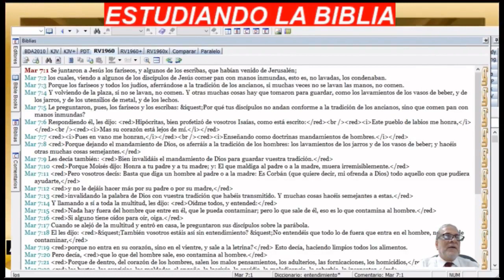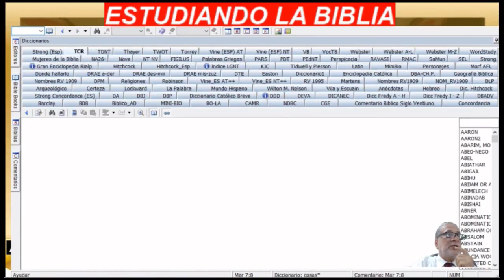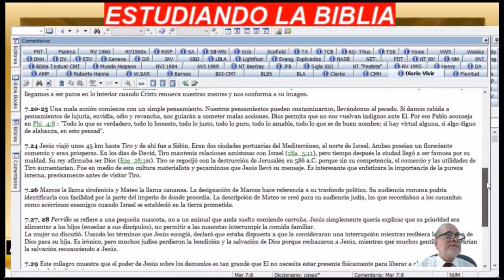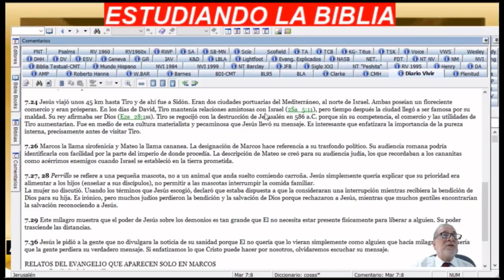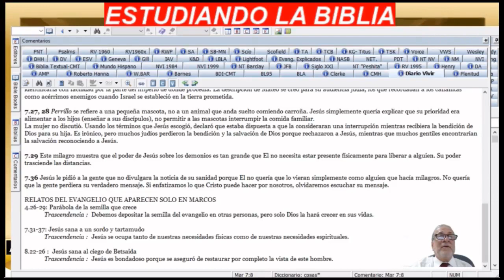ESTUDIO BIBLICO- SAN MARCOS Cap. 7....BIEN EXPLICADO.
¿Si no estas asistiendo a ninguna Iglesia?   Te invitamos a pertenecer a la nuestra que es VIRTUAL.
Visitenos..
Pero antes de solicitar LA MEMBRESIA  para pertenecer a  nuestra IGLESIA VIRTUAL;  les invitamos  a visitar  los siguientes Item   y tengas una mayor claridad sobre lo que estamos  haciendo..
Estos son..
Porque somos una Iglesia Virtual?
Como Solicitar MEMBRESIA?
Cual es el beneficio  por ser Miembro de la Iglesia?